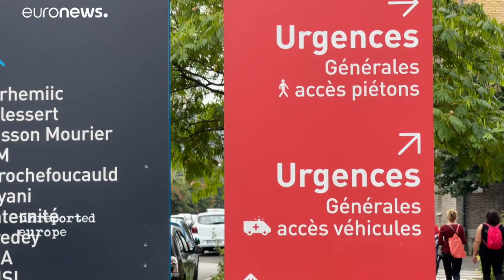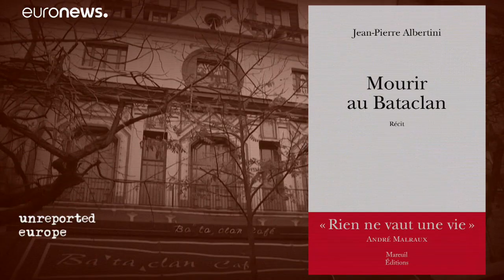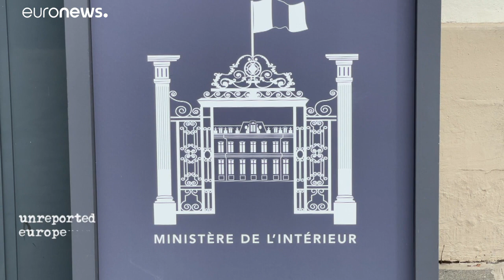Mass attacks and victim support: how has France changed since 2015?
Hundreds of victims of the November 13th, 2015 terror attack on Paris are now beginning to testify at the biggest trial in French history. Many of these victims are now fighting for change to care and help systems in the aftermath of attacks. What has changed since 2015, have lessons been learnt?